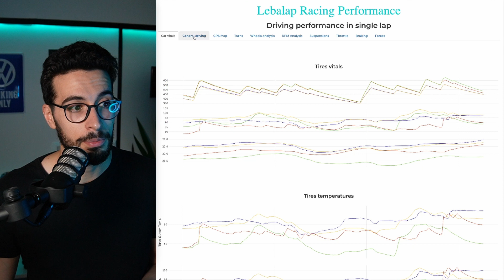Circuito de Mónaco 🛠️ Setups para F1 en 2023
Toca analizar los reglajes que se deberían buscar en el GP de Monaco para adaptar los coches de Formula 1 👌

Para aprender mucho más y conseguir setups (incluido el del Formula Hybrid 2022 para Monaco)

📃 GUION:

0:00 Intro
0:16 Aerodinámica
3:03 Suspensiones
5:43 Frenos
8:06 Diferencial
9:06 Alineación

📚 LIBROS:

¡Aprende cómo funciona la Fórmula 1 con conceptos de fútbol! 👇

¿Quieres saber más sobre telemetría y adquisición de datos sin perder tiempo? 👇